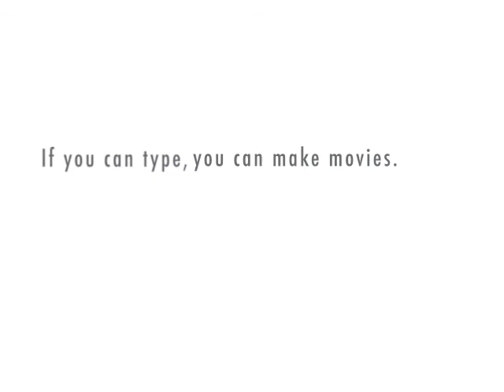John and Natasha 3 - Who John Likes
Now John is in love with natasha! They are soulmates!!